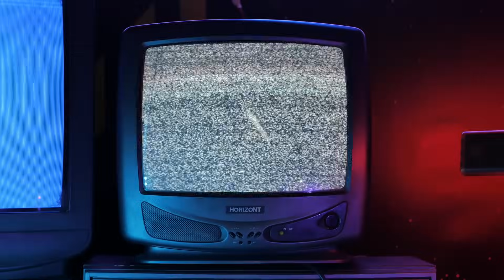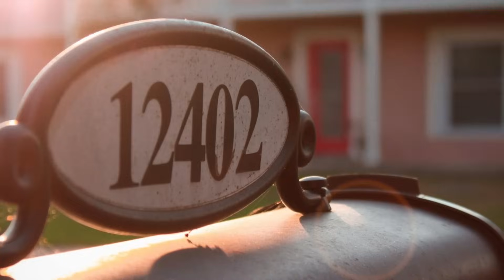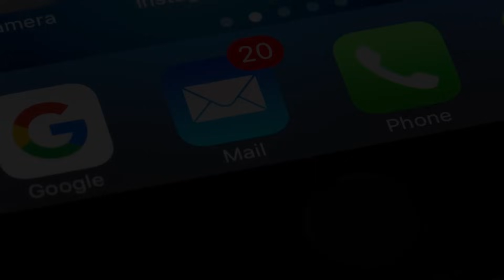3 Disturbing True Stories From Reddit | Vol. 159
3 spine-tingling Reddit stories that will send shivers down your spine. From a tale about about having backup at the right time, to a story of an intrusion interrupted , and finally, how to play the UNO reverse-card in real life.

These stories are real-life events, and they will leave you questioning the boundaries of fear and the darkness that can lurk in the most unexpected places. Brace yourself for a spine-tingling journey into the unknown.

Story 1: 0:27
Story 2: 11:46
Story 3: 17:49

If you are new to the Malevolent Mischief channel, I’m happy you clicked on my video! Hopefully, you enjoyed this video!

» Yeti Blue Microphone
» 2022 MacBook Air M2 512 GB
» Apple Keyboard + Magic Mouse
» Boom Arm for Blue Yeti Mic

🎬 SUGGESTED VIDEOS
Don't forget to watch 📽 My other videos. Please check them out :